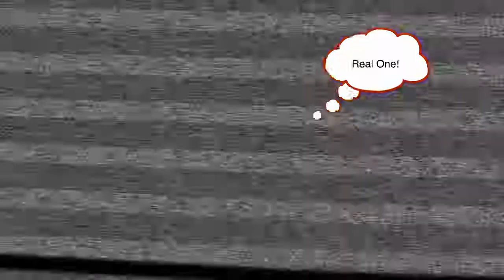5 Scary Ghost Videos You WON'T Watch In The DARK ( Nuke's Top 5 ) vs Satisfying Relax Video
In This Video You Will See Satisfying Relax Video vs 5 Scary Ghost Videos You WON'T Watch In The DARK ( Nuke's Top 5 ) [REACTION!!!].

Links to channels and names of authors are presented below:
LayedBakDFR